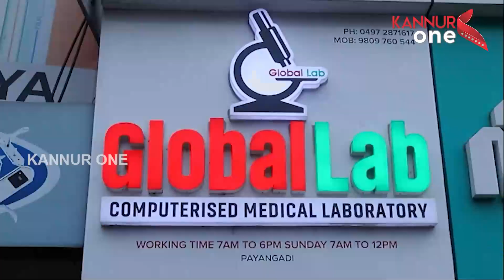ഓണത്തെ വരവേൽക്കാനായി വീടിൻറെ മുന്നിൽ ചെണ്ടുമല്ലി പൂക്കൾ ഒരുക്കി പ്രവാസി....